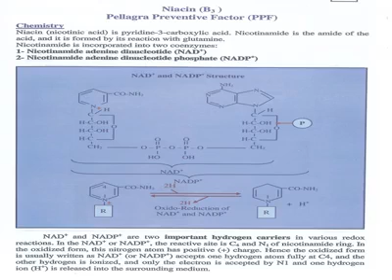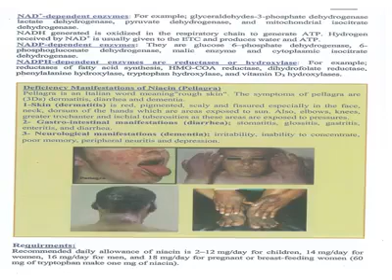Vitamins lecture 6 part 1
Dr asmaa